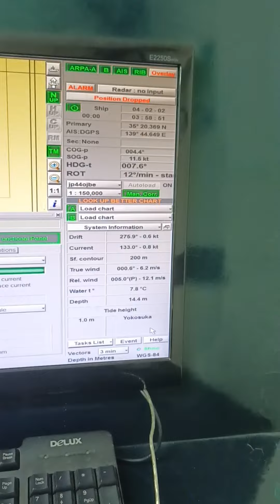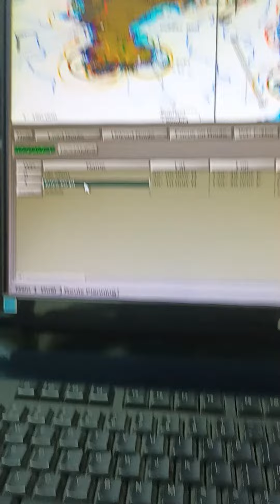Manual Input Wpt to Wpt at ECDIS p1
Manual Input Wpt to Wpt at ECDIS